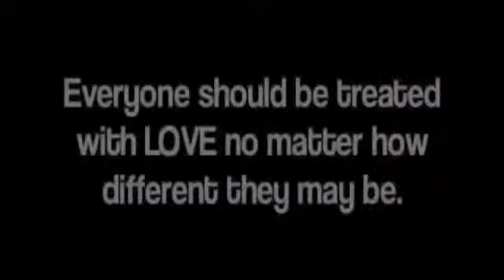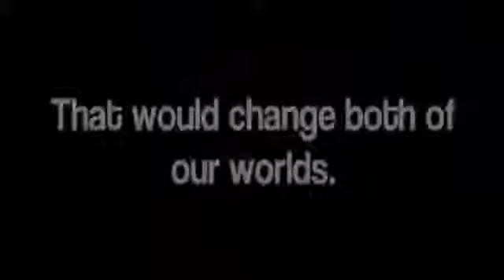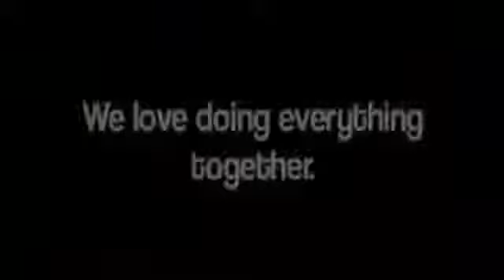Adorable little girl has really something important to say about her brother with Down s syndrome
we provide to you best news ever